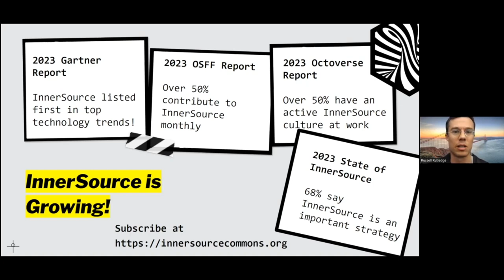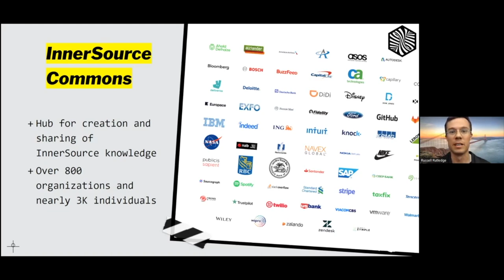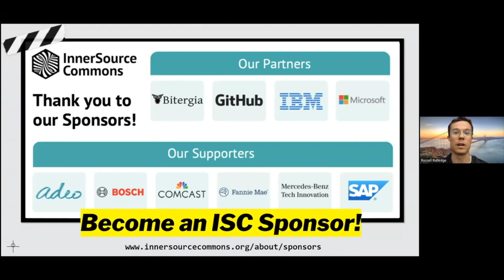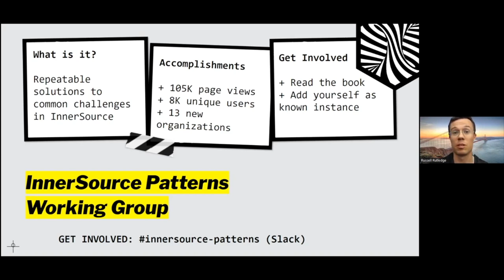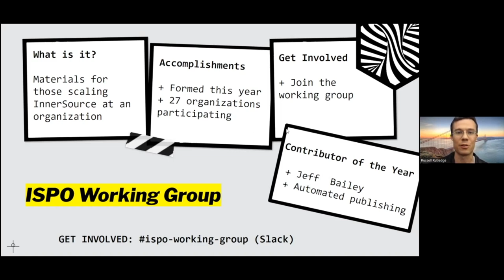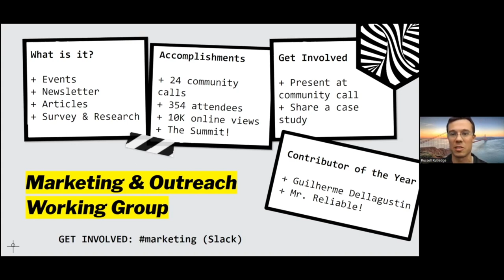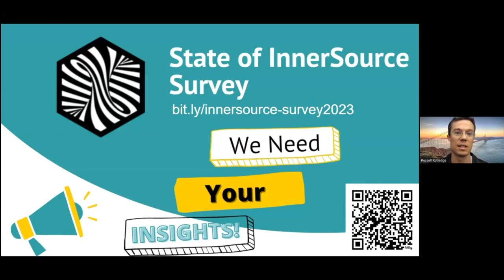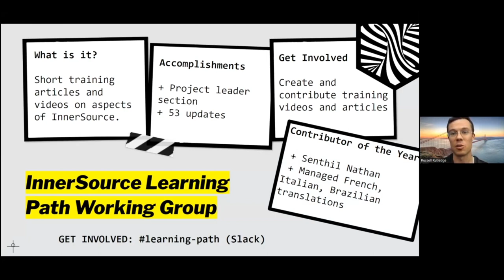InnerSource Summit 23 InnerSource Commons Update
InnerSource Commons Update - Russ Rutledge (InnerSource Commons)

Bio:

Russ Rutledge

Russ Rutledge is the Executive Director of the InnerSource Commons, a non-profit foundation dedicated to the teaching of InnerSource across the industry. Russ is a founding director of the foundation and has served in many leadership positions there. Russ has worked at several multi-national software companies and participated at all levels of InnerSource practice, both as individual contributor, director, and everywhere between. His drive and passion is to enable all software engineers worldwide to achieve incredible technical, business, and personal results via streamlined, collaborative, InnerSource process.